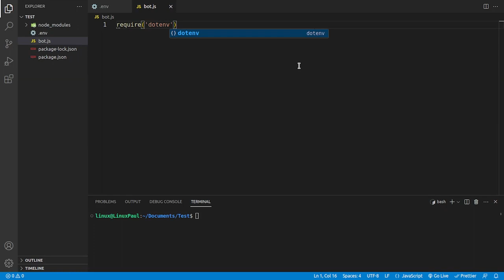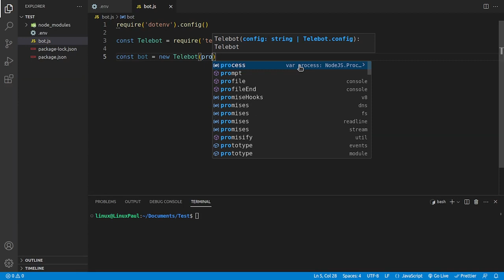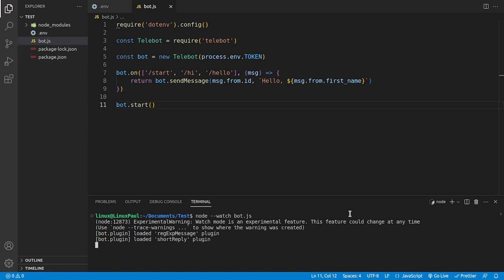Telegram bot for beginner with telebot PART1.